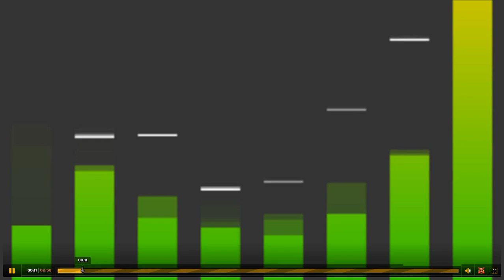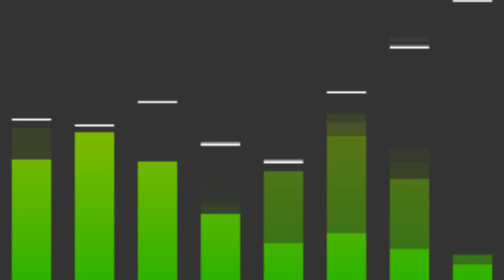BurgeraX: Alone [Dubstep]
Decided to see if i can upload my music on here